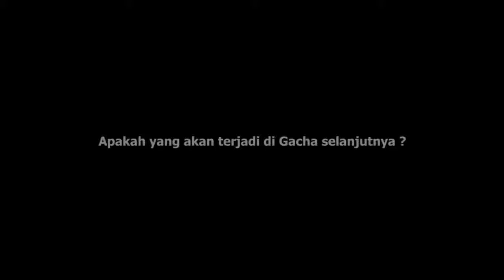Bakar 4000 RUBY for RIN Puzzle!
Sesuai janji mimin saat Live Streaming yang lalu, ada video CEO Netmarble Inwha Hong​ yang melakukan gatcha 4000 ruby! Huwö, mantap jiwa~ .

hoalöo! kembali sama gue OddangZz Gaming kali ini seperti biasa gue bakar ruby lagi karena ada hero baru yaitu rin yg ke 3 kalinya yuk simak aja .

Seven Knights tips n trick-Draw 4000 ruby + Fuse to get Teo, Rin, Karma n Pascal + open Chloe's S Rank Tips dan Trick buat summon 1. pilih chanel yang sepi .

Sebuah eksperimen dalam bermain game Seven Knights dari Netmarble. Eksperimen berupa Ultimate Fusion dari hero *4 dan hero *5 buat dapetin Four Lord .